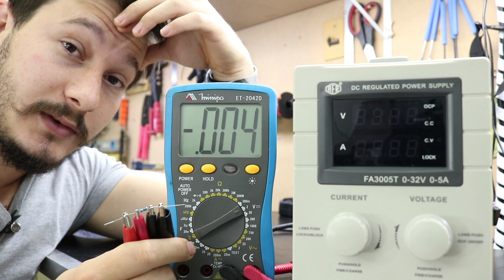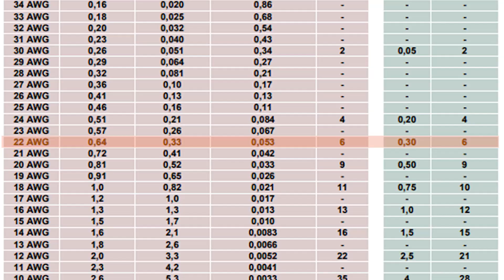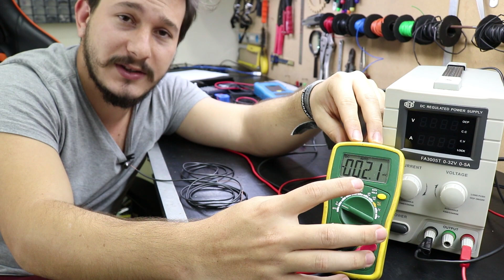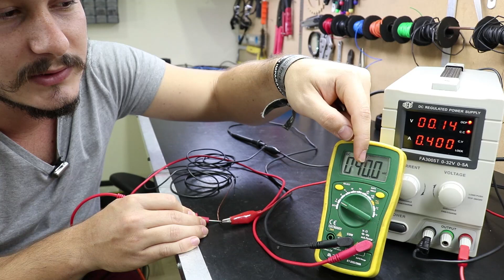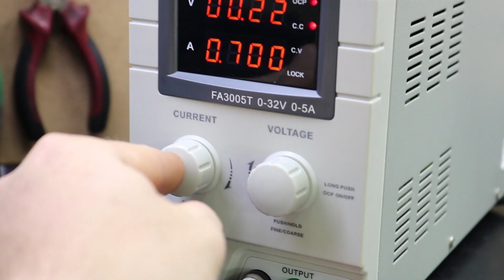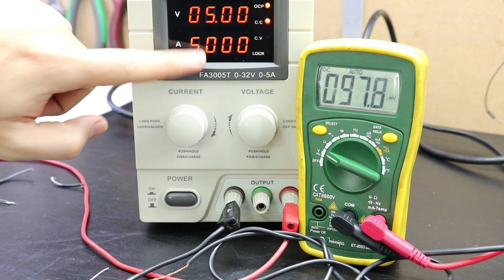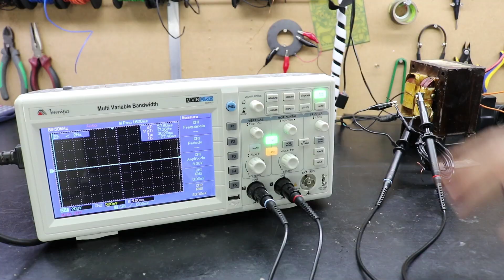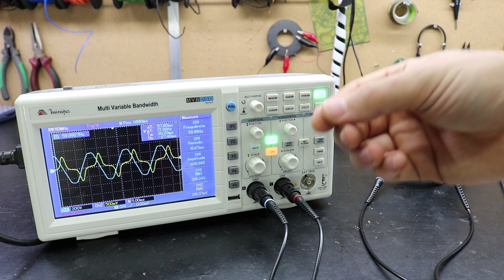Mas que Raios é um Shunt Resistor? Como fazer um!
Entenda muito mais de eletrônica conhecendo o resistor Shunt!